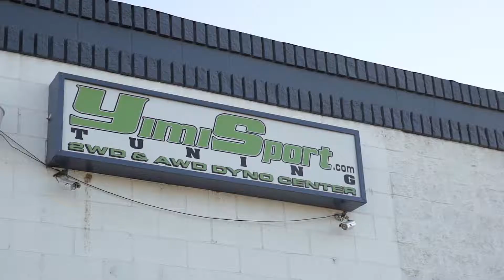BorgWarner 9174EFR Why We Use Them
BorgWarner turbos are some of the most advanced and reliable available today. We share why we use them and what we get out of them.
Borgwarner 9174

Jager Racing Yimi Sport Tuning Time Attack Subaru STI